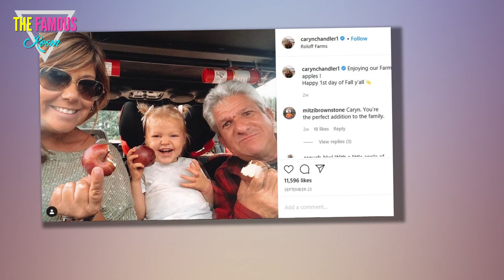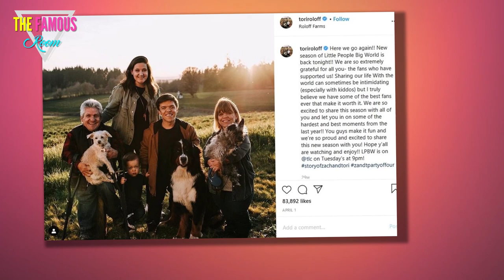We're Starting a New Chapter in Our Love Story! - Matt Roloff and Caryn Chandler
Here comes the bride?    Not quite.    But not quite all thhat far away, either, for Caryn Chandle  On this week's upcoming episode of Little People, Big World, a great deal of focus will be on Amy Roloff and her impending marriage to Chris Marek.  It's mere weeks away and we'll learn on the installment that Amy has arrived at a major decision:  Matt will not be invited to the ceremony or reception.    For understandable reasons, right?  But while Amy and Chris are already engaged and their monumental day is on the horizon, we'll also hear from Matt and Caryn on Tuesday evening.  And we'll learn a lot about their romantic future as well.    “Our grand plan right now is to stay committed, stay in love, go to Arizona and spend a tremendous amount of time together,” Roloff will say in a confessional, adding of the couple's plan:  "When we’re here in Portland, we’ll live individually and see each other a lot.”  Is this a major change from how things have been for Roloff and Chandler?    Not really.    They've been an item for years now and vacation all the time in Matt's Arizona residenc"